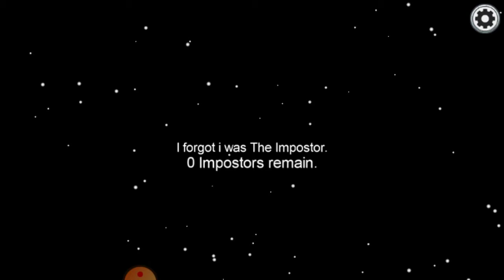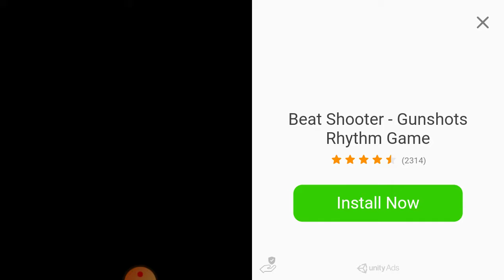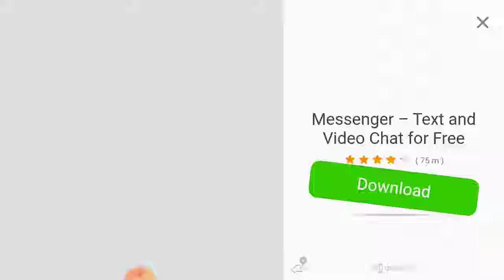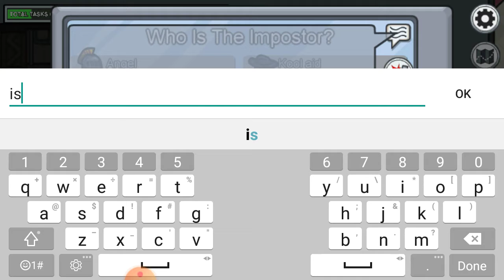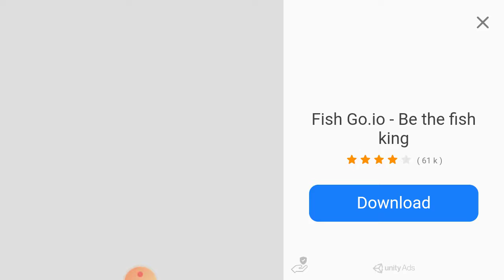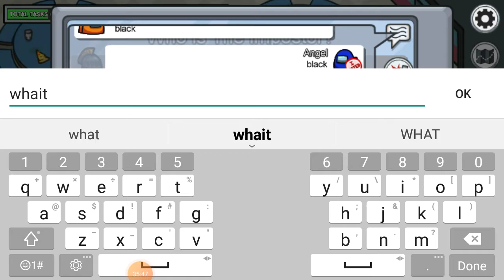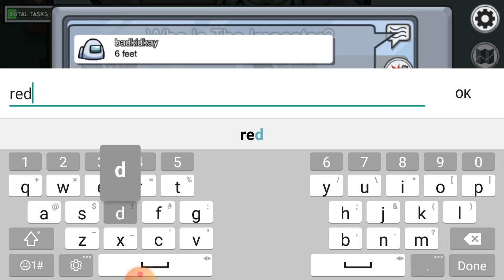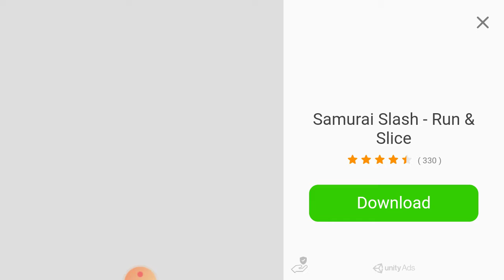among us voice reveal with my firend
okay guys I'm adding this description. ummm if yall cant hear it the voice of my friend, yeah I didn't know why and just comment if yall want me to do it soon again...if I can and pls subscribe like and share helps me alot bye.